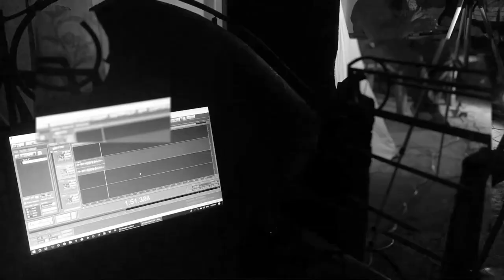THE CHARACTER | Chapter 02 | Artist Sanjeewa Edirisinghe @ KAYA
Directed by : Kaveen Kalhara Ranathunga
Music & Mixing : Udana Kodidkara [CHIPSEY]
Videography : Yeshitha Rasal , Kisara Wijenayake